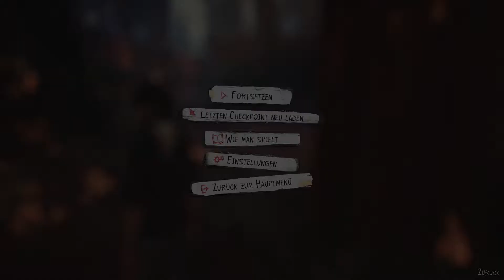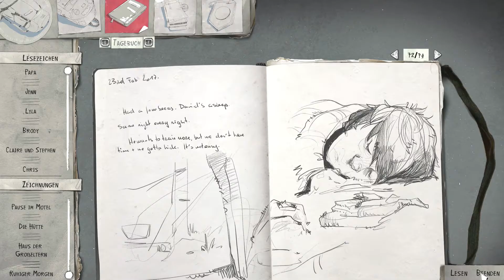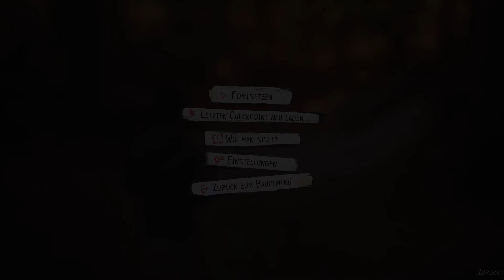Life is Strange 2 #024 - Arbeit auf der Farm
Ein "Life is Strange 2" - Let's Play gespielt von sydkas auf Deutsch.

Der 16-jährige Sean lebt mit seinem kleinem Bruder Daniel und seinem Vater in Seattle. Ein kleiner Streich mit Kunstblut, ein angepisster Nachbar, eine Prügelei und ein übereifriger Polizist - mehr braucht es nicht, um das Leben der Brüder für immer
zu ändern und sie auf eine der seltsamsten Abenteuerreisen zu schicken...

Life is Strange 2 ist ein Adventuregame von Square Enix / Dontnod aus dem Jahr 2018/2019.

Red - Mt. Wolf
i found a Way - First Aid Kit
Death with Dignity - Sufjan Stevens
On Melancholy Hill - Gorillaz
Natalie - Milk & Bone
I'm Willing - Ben Lee
D.A.N.C.E - Justice